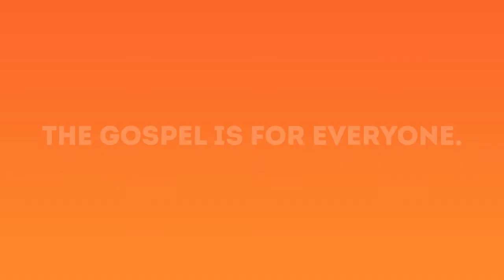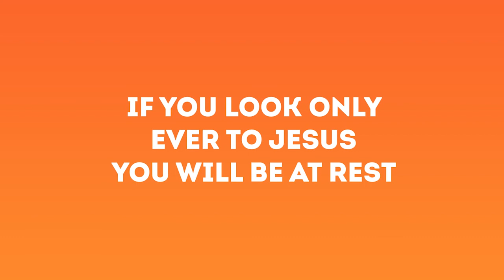Dr Des Ford - Here is Something You Haven't Heard Before - an answer to your main question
This was originally broadcast live on 2014\10\04 or 2014\10\03 depending on your world time zone. The live broadcast originated in Queensland Australia. Near Brisbane, The Royal Geographical Society of Queensland building. 237 Milton Rd, Milton QLD 4064

Thanks to Dr Des Ford, Good News Unlimited, Eliezer Gonzales and Phil Butler of PanGear Productions of Australia, I am happy to include these HD videos here on fleetwd1